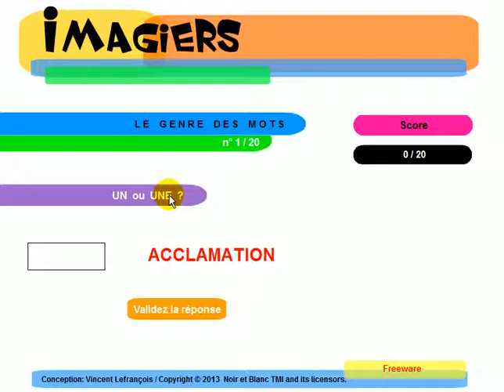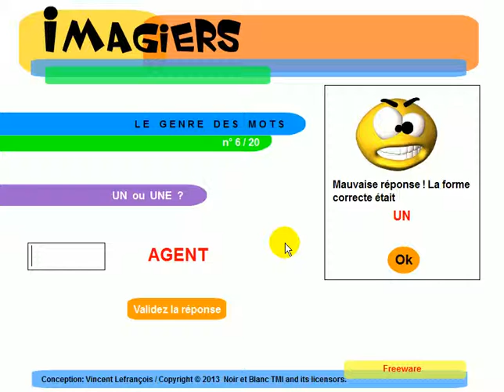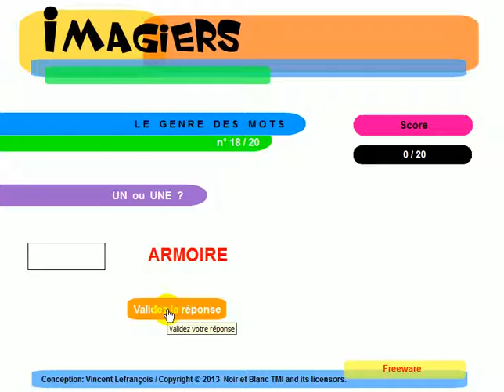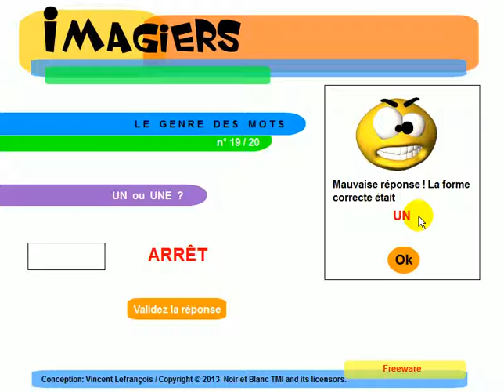French mooc # Quiz # Le genre des mots #1